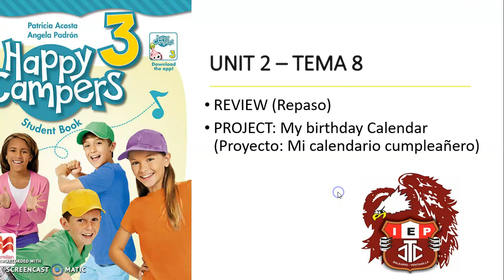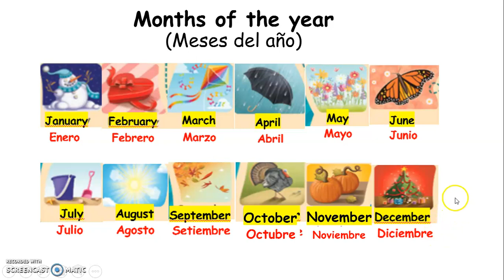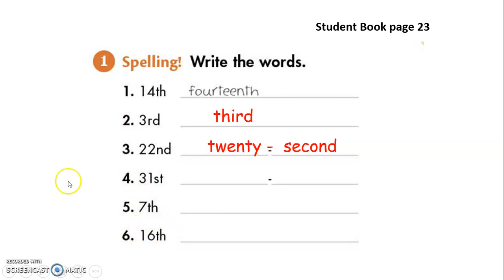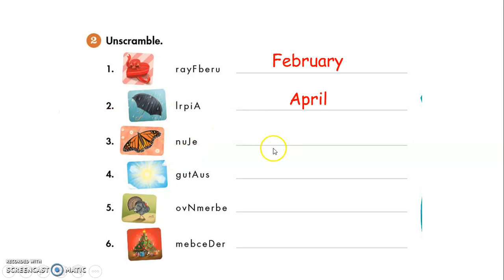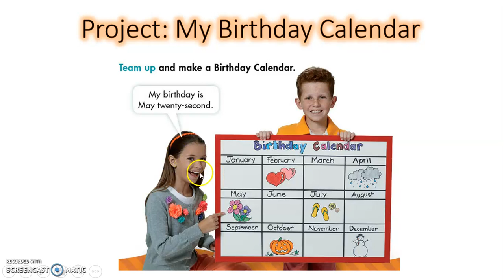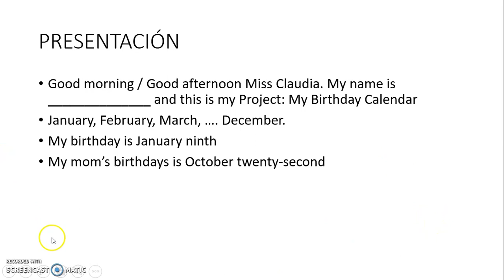INGLES 3er grado TEMA 8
TEMA 8 DE INGLES PARA 3ER GRADO DE PRIMARIA